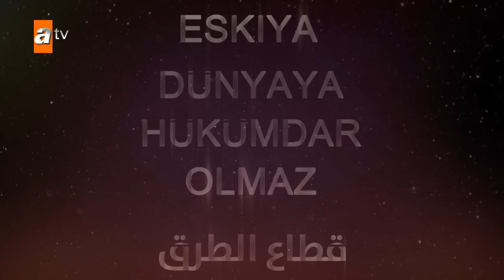مسلسل قطاع الطرق - الحلقة 269 | مدبلج | الموسم الثالث